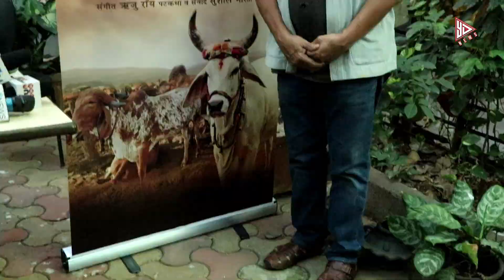Prem Chand's GODAN a film by Ashok Tyagi | Song Recording | Shaan